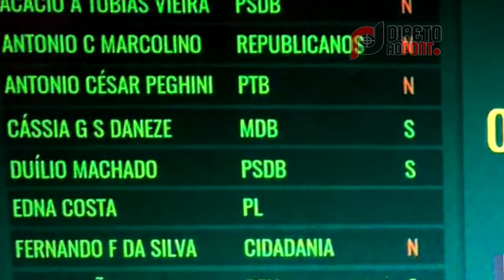17 08 2021 - LGBT - Rejeição de ante projeto gera pequeno tumulto na câmara de Sertaozinho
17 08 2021 - LGBT - Rejeição de ante projeto gera pequeno tumulto na câmara de Sertaozinho